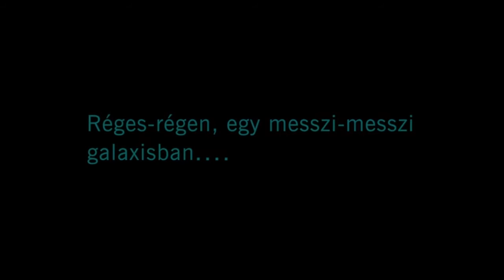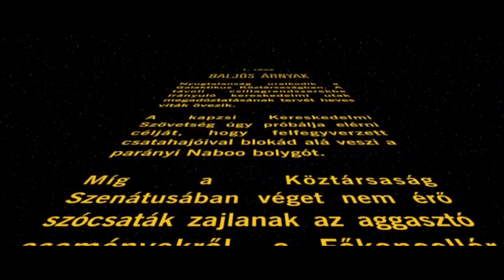Star Wars I. rész: Baljós árnyak - Opening Crawl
The Star Wars Episode I: The Phantom Menace opening crawl in hungarian language.
A Star Wars I. rész: Baljós árnyak felvezető szövege magyar nyelven.

Réges-régen, egy messzi-messzi
galaxisban.

Star Wars: I. rész - Baljós árnyak

Nyugtalanság uralkodik a
Galaktikus Köztársaságban. A
távoli csillagrendszerekbe
irányuló kereskedelmi utak
megadóztatásának tervét heves
viták övezik.

A kapzsi Kereskedelmi
Szövetség úgy próbálja elérni
célját, hogy felfegyverzett
csatahajóival blokád alá veszi a
parányi Naboo bolygót.

Míg a Köztársaság
Szenátusában véget nem érő
szócsaták zajlanak az aggasztó
eseményekről, a Főkancellár
titokban útnak indít két Jedi
lovagot, a béke és az igazság
őrzőit, hogy oldják meg a
konfliktust.